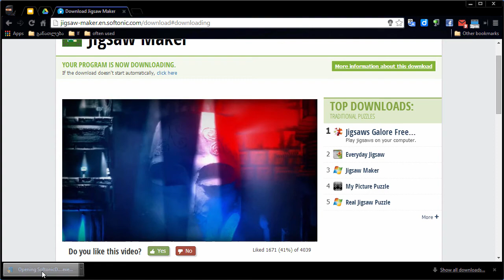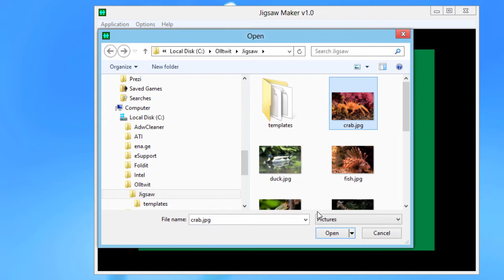Jigsaw Maker. პაზლის შექმნა